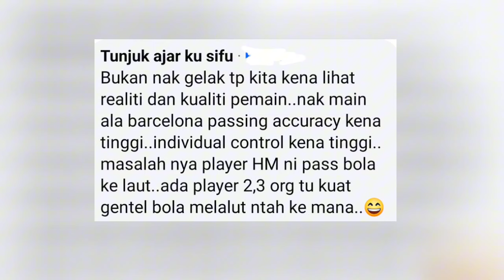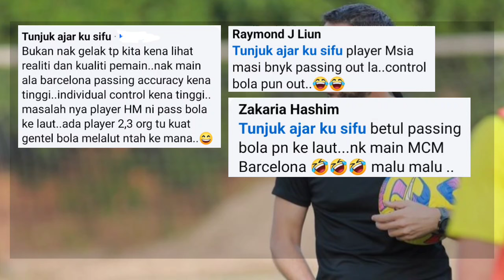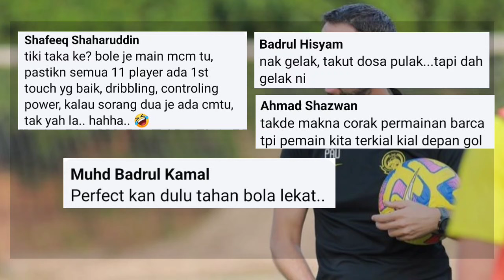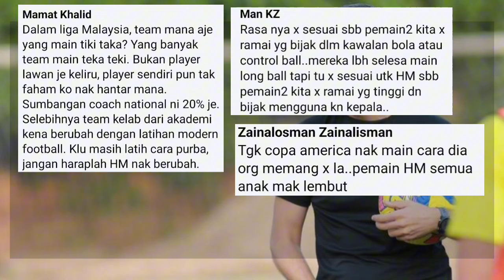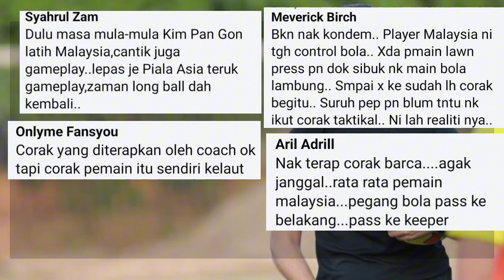"DITERTAWAKAN FANS MALAYSIA" Komentar Orang Malaysia Untuk Pelatih baru Malaysia